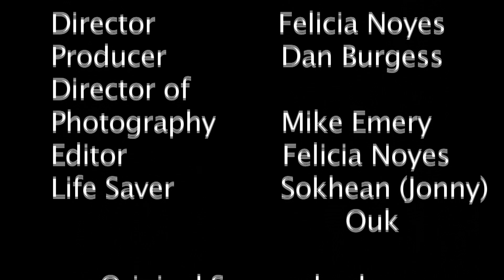La Belle et La Bete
A short scene from Jacques Cousteau's "La Belle et La Bete." Directed and Edited by Felicia Noyes.